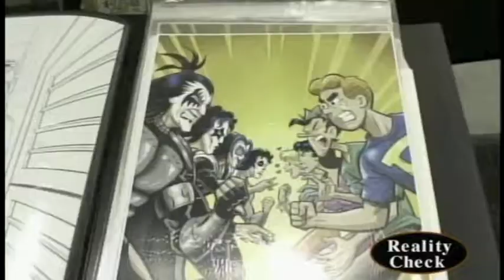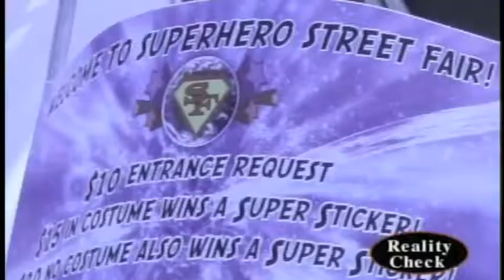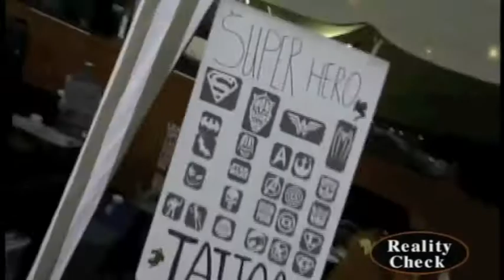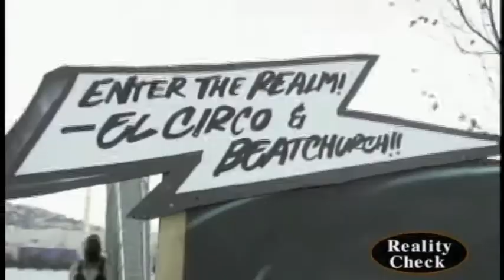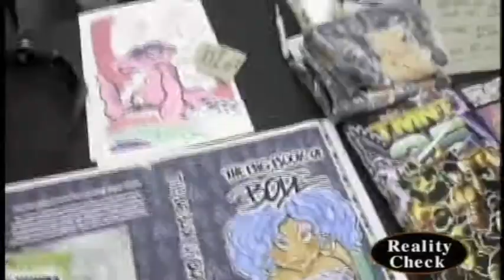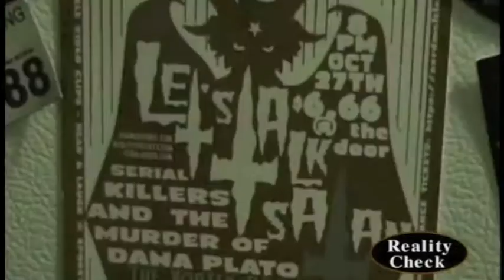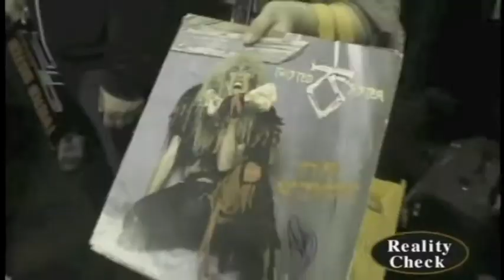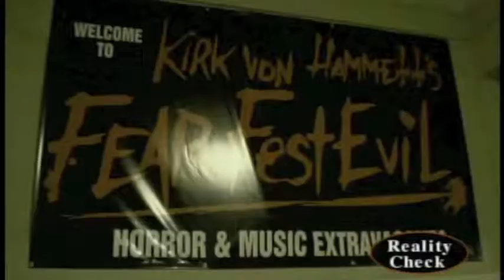Reality Check TV 2014 in Review Part 1 Episodes 575-601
Outtake from episode # 610: Our annual End of the Year Special where we look at every new episode we made this year set to some rockin' tunes by Joanna Dean,King Kobra & Twisted Sister! FeaturingEmily Atumn,Queensryche,leather leone,Sister Sin,Doro,Crashdiet,Turbonegro,Hatriot,Death Angel,Butcher Babies,Cherie Currie,D.O.A.,Jello Biafra,Cloris Leachman,Mickey Rooney,Stan Lee,Famous Monsters of Filmland,Jane Wiedlin of the Gogo's,Super Hero Street Fair,Chinese New Year,The Agonist,Day of the Dead,Cannibis Cup,Burning Man,Bondage A Go-Go's 20th anniversary, Andrew WK & Marky Ramone,Flotsam & Jetsam,Overkill,Shane Bugbee,Green Jello,NAMM show,Anvil,Eklipse,Delain.Kamelot,Genitorturers,Honky Tonk Man,& Kirk Hammtet''s Fear Festevil.